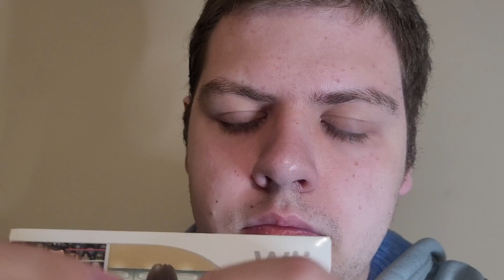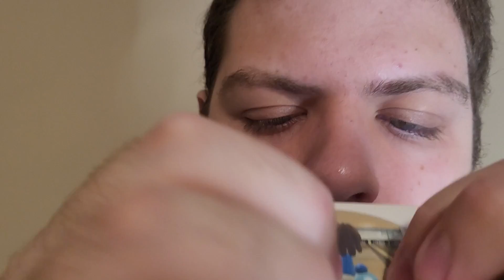You Will Fall Asleep To These Triggers | ASMR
Hey there! Its been a while since I did just a straight triggers video, and I hope this one puts you to sleep!